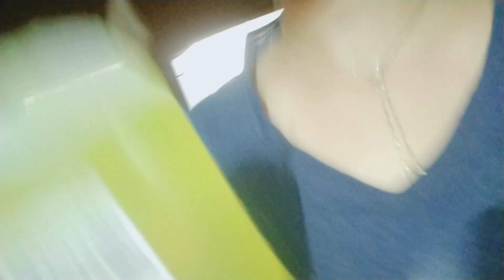मैंने लगाई ड्रिप💉 घर में कोई बीमार हो जाता है🙁 तो बिल्कुल भी अच्छा नहीं लगता है🙍‍♀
guys mai aise he bahut sari videos k through alg alg concept , routine life & or bhii kai chize aap se share karungi nd koi galti ho toh plz comments maii bataiyega Aap & Aap logo se he meri YouTube journey Start hui hai and aap log he mujhe support karnege galtiya bataynge sath denge toh bhaut khushii Hogi aise hr apna pyar or support banayi rakhna Dosto ❣️